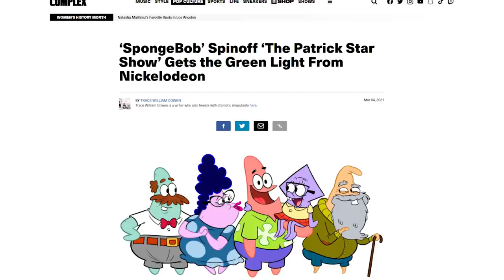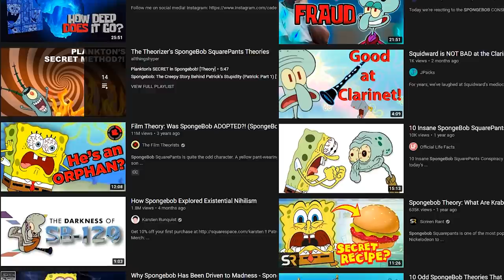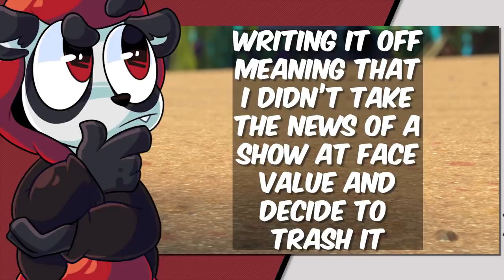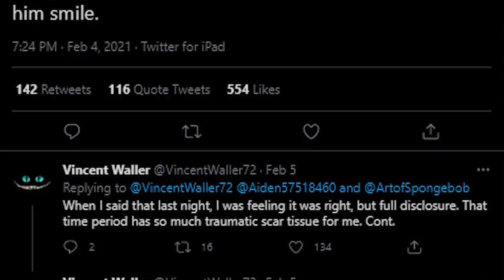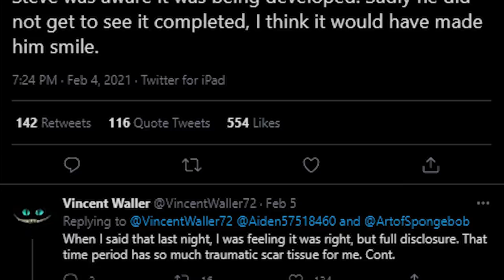Kamp Koral: An Underwhelming Mess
Kamp Koral: SpongeBob's Under Years is the first spinoff released around SpongeBob Squarepants. Let's dive in.